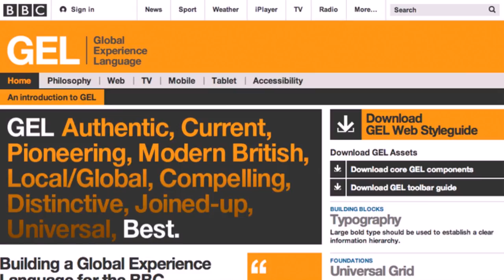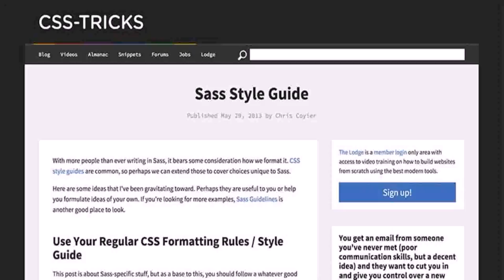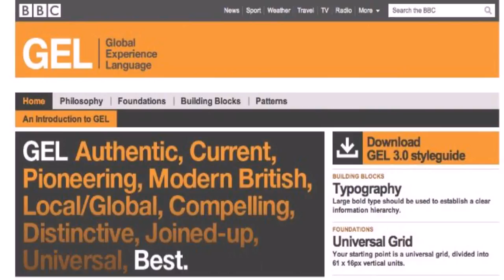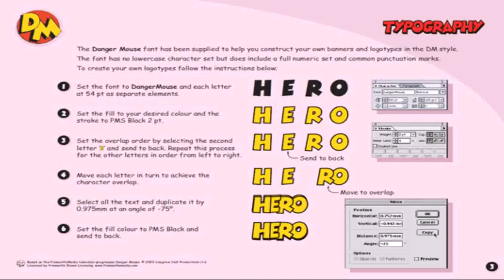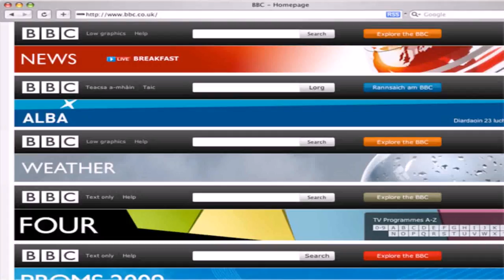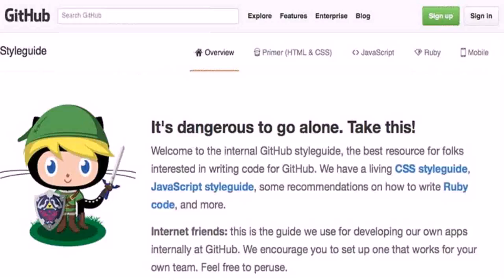Bbc House Style Guide (see description) (see description)